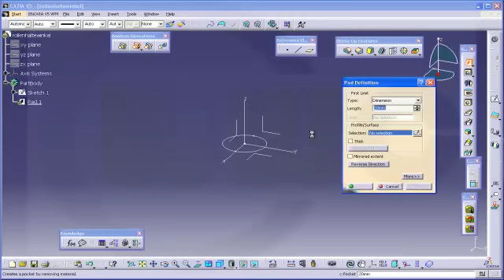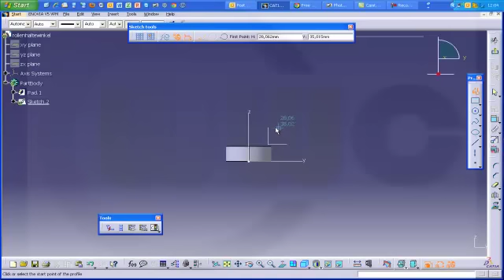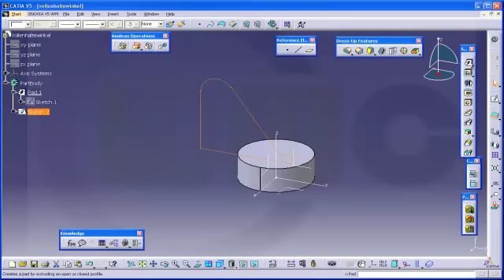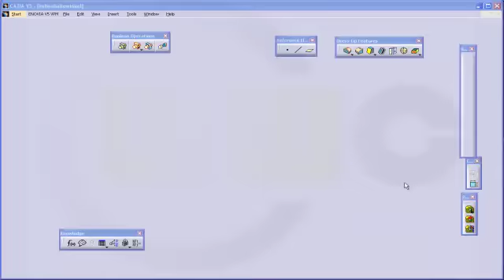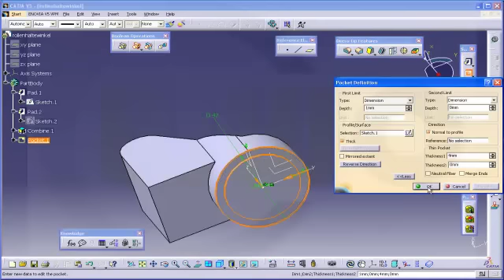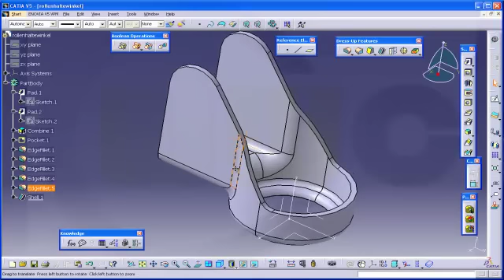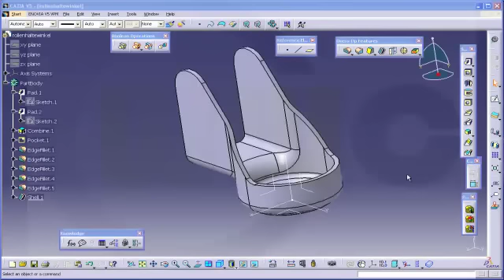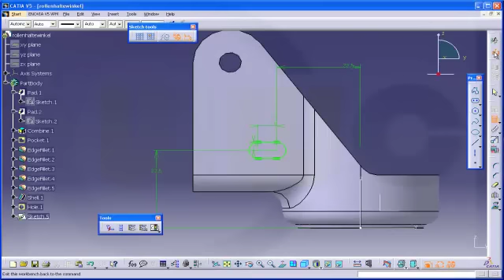8.4 Rollenhaltewinkel - Catia v5 Training - Shell - Solid combine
I tried to use only 2 sketches and put the solid combine to good use :)